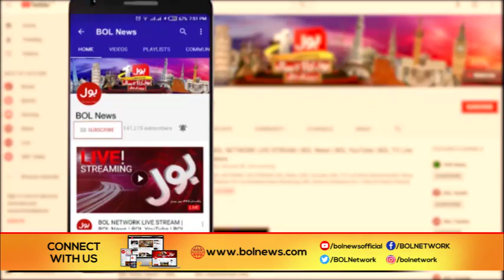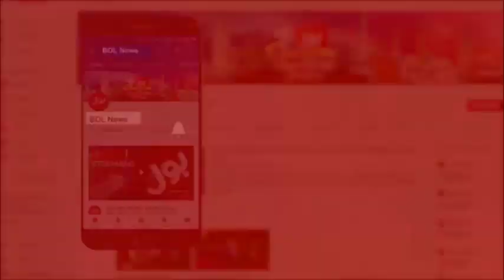Bilawal Bhutto Zardari addressed Jalsa in Muzaffarabad | 30 Nov 2019 | BOL News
The central function of 52nd Foundation Day of the PPP will be held in Muzaffarabad which will be attended by party leaders and workers from all over the country.